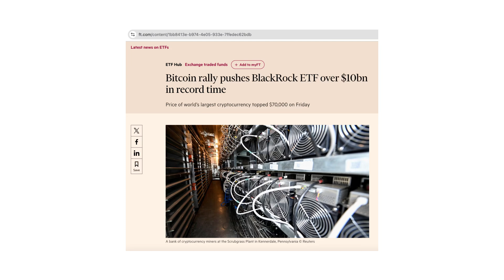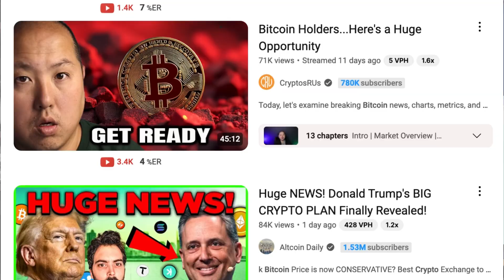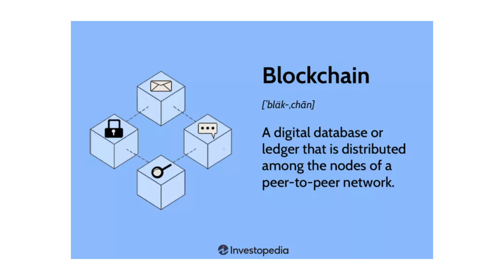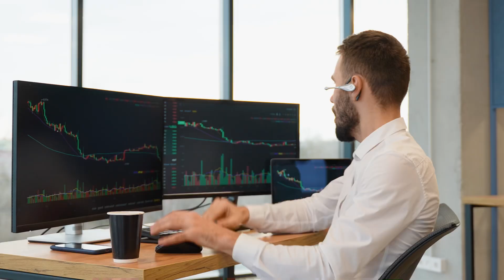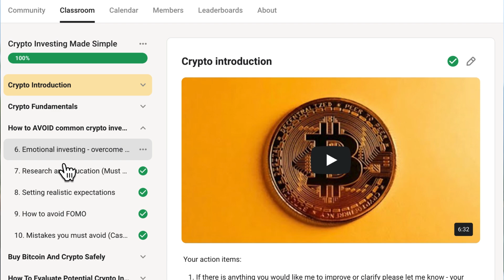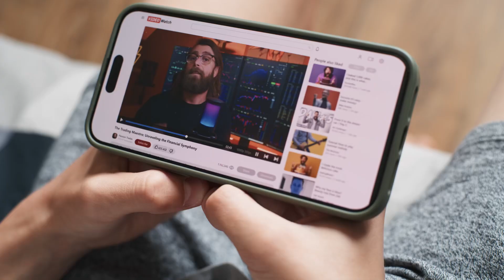7 years of crypto investing in 12 minutes!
Crypto investing broken down into 5 clear, easy to understand steps.

If you learn about crypto you have a huge opportunity to make excellent profits over the next 12 months. But education is an absolute must!

If you want a more complete guide on exactly how to start investing, you can join me in my free investing community on skool – a great place for learning and sharing insights with other like-minded individuals.

Don't miss out on the opportunity to connect with others and learn together.